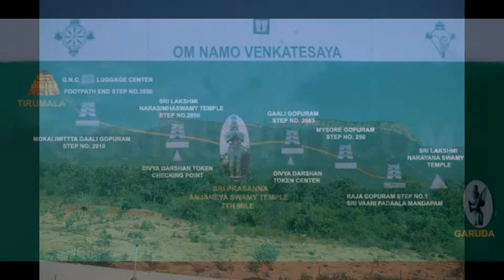tirumala tirupati video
tirumala tirupati complete photo shot